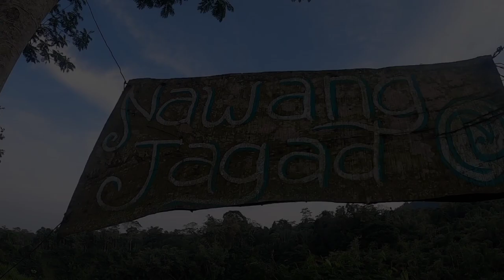EXPLORE WISATA KALIURANG | MOTOCAMPING NAWANG JAGAD DAERAH ISTIMEWA YOGYAKARTA | ADVENTURE | PART 2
Motocamp indonesia kali ini berada di daerah yogyakarta, tepatnya di pantai siung gunung kidul. Banyak cerita yang terjadi selama perjalanan dan saat motocamping. Simak terus videonya sampai akhir.
Dan Ikuti terus motocamp kami  hanya di  MOTOCAMP INDONESIA
 Camping seru dengan Pemandangan yang indah di Lokawisata Lokawisata yang ada di jawa timur, jawa tengah maupun jawa barat.
Motoran kurang seru kalau tanpa camping.
Motocamp Indonesia Riding, Camping, Cooking and Refreshing.

Bagi temen"ku yg punya tempat yang asik, seru dan menarik silahkan komen di kolom komentar.
Dan bagi temen" Yg ingin ikut MOTOCAMP jangan kawatir, apapun sepedamu, bagaimanapun cara kamu modif, kami tidak mempermasalahkan, karena relasi yang kami utamakan.
jika ingin gabung camping silahkan hub kami di kolom komentar atau hubungi langsung kami di :
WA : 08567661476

*Link Video Youtube Kami Lainya*